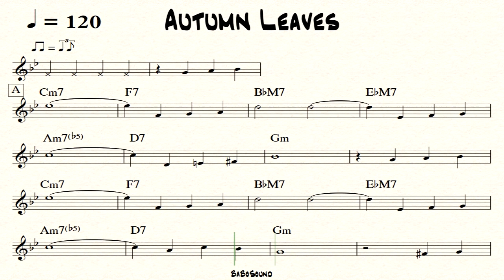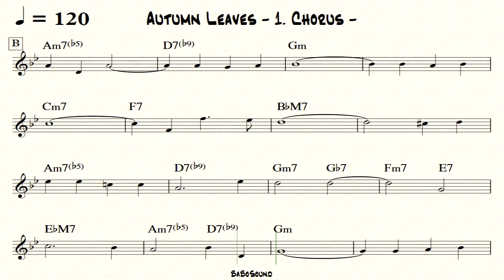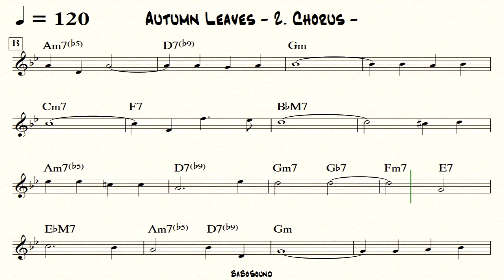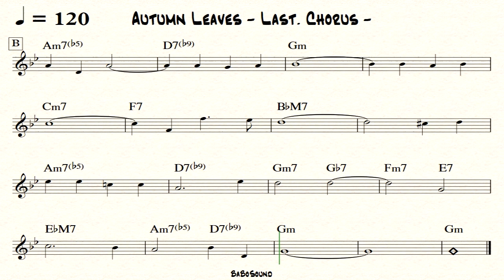Autumn Leaves Backing Track (Melody Only ver.)